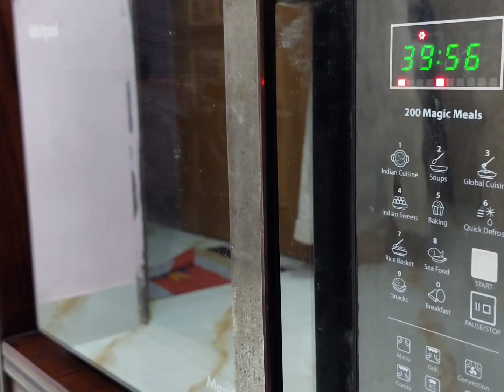আমি আমার প্রিয়তমের জন্য রেডভেট কেক বানালাম|kitchen and vlog..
আজকে আমি আমার প্রিয়তমার জন্য রেডভেট কেক বানালাম|আজকের ভিডিও টা দেখলে আপনাদের প্রিয়তমার জন্য এভাবেই বানাতে পারবেন।Mona's kitchen and vlog..